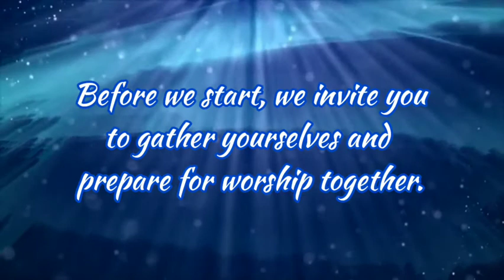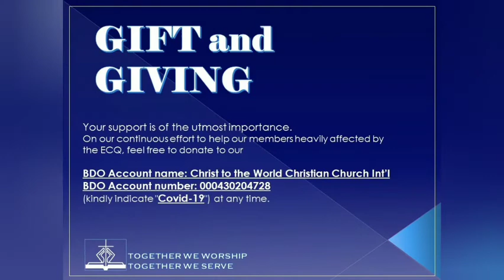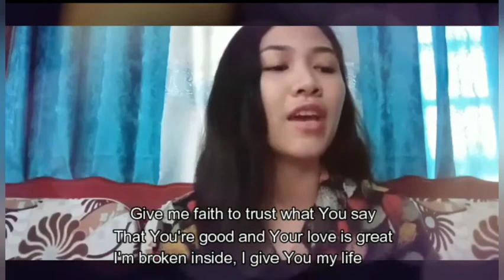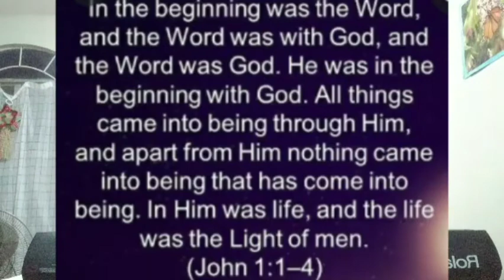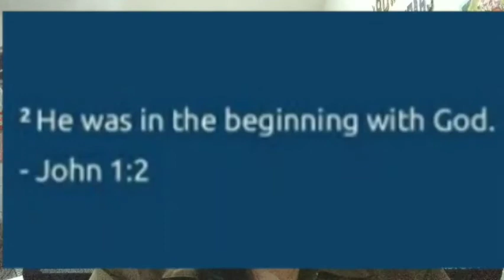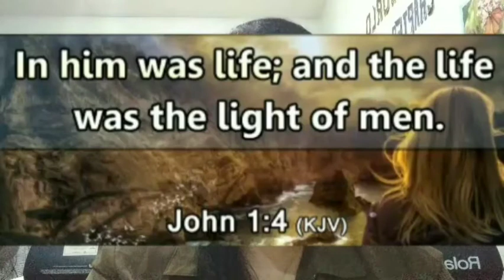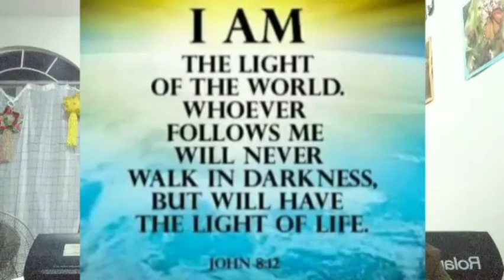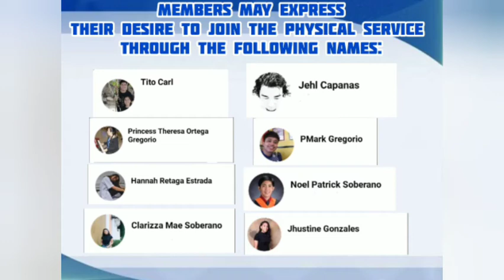Christ to the World-Makati October 18, 2020 "The Existence of God" by Sis.Princess Gregorio.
Song Leader             : Sis. Jhustine Gonzales
Special Number       : Sis. Clarizza Soberano

Passages:

In the beginning was the Word, and the Word was with God, and the Word was God. The same was in the beginning with God. All things were made through him; and without him was not anything made that hath been made. In him was life; and the life was the light of men.